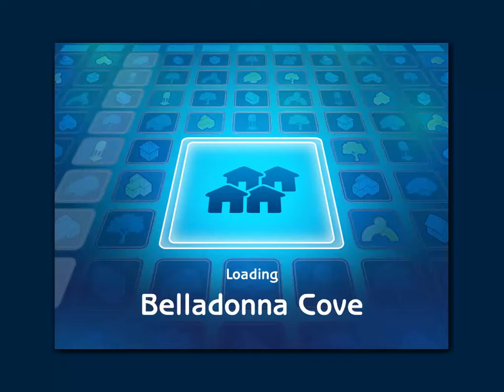Let's Play The Sims 2 Season 1 Episode 646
Video Game: The Sims 2
Developer: Maxis
Publisher: Electronic Arts